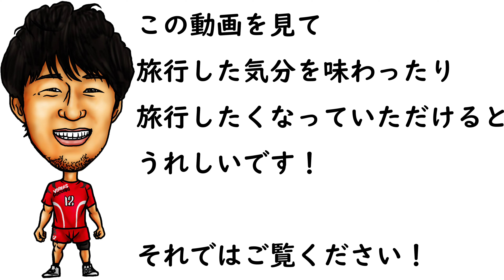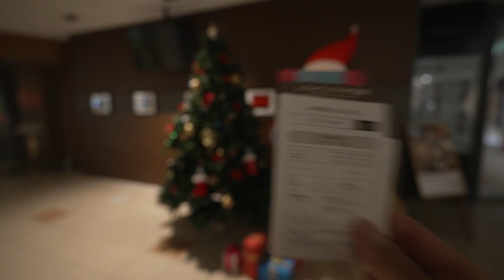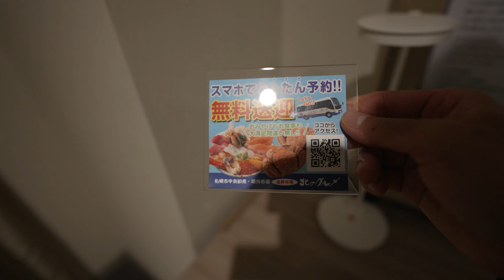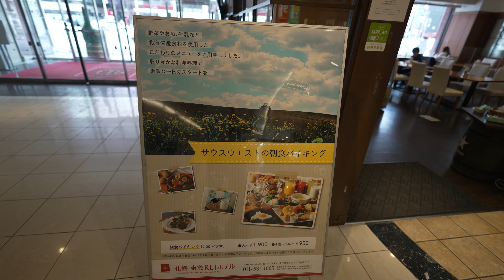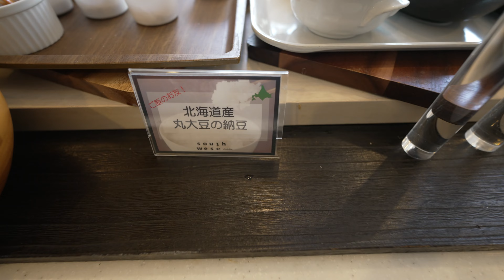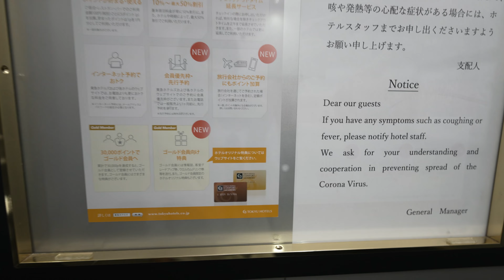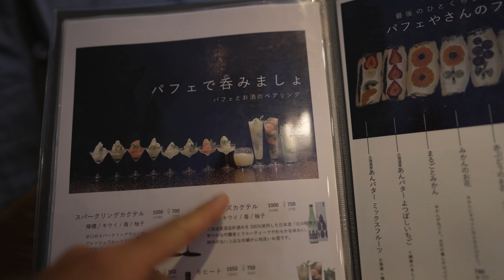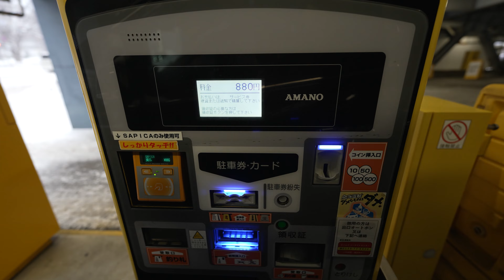すすきの駅から一番近い？札幌東急REIホテルに1泊朝食1,000円の支払いで2,000円分のクーポンつきで宿泊した件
撮影日：2021年12月25日(土)、26日(日)

すすきの駅から一番近いかもしれない札幌東急REIホテルに宿泊しました。館内に飲食店も多数あり、立地最強です。
個人的には朝食よりも昼食の方がおすすめです。詳細は動画内にてお話ししてます。
サッポロ冬割で予約しましたが今回は1泊朝食つきで1,000円＋2000円分のクーポンつきでした笑
サッポロ割での予約にもおすすめです。